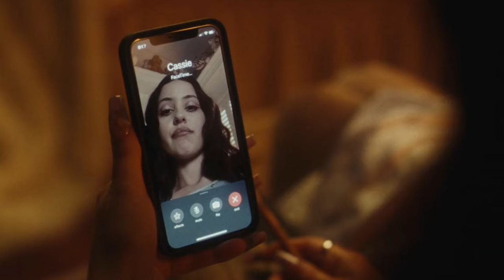Maddy Calls Nate and Cassie while they are Hooking Up EUPHORIA S2E2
Etsy Shop
CODE: YOUTUBEFAM